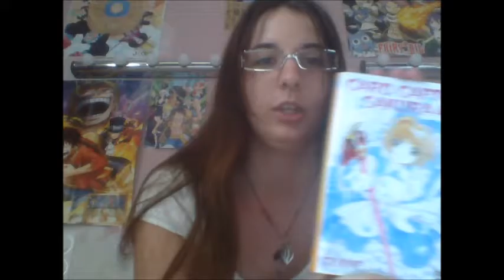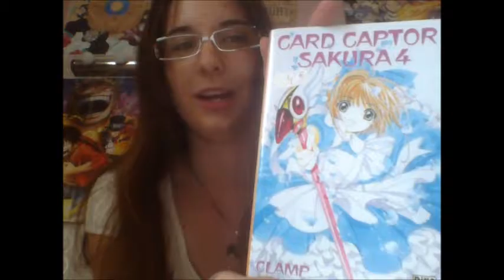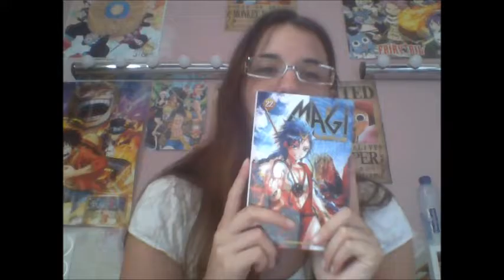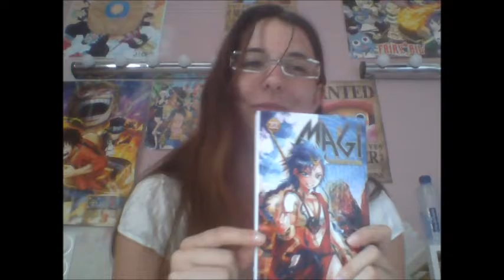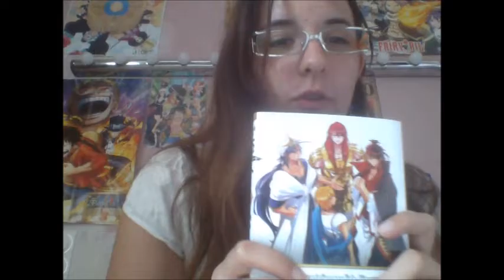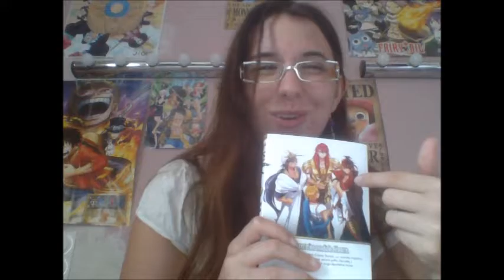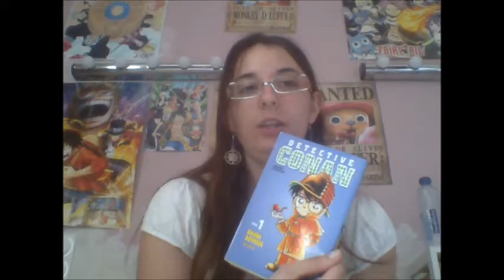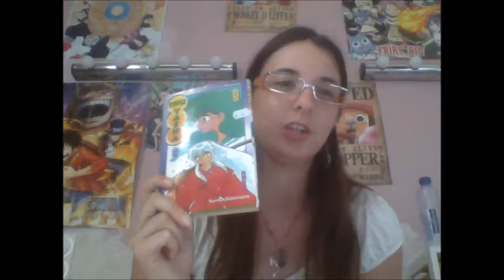[Rubrique manga: Magi, Inuyasha, Card captor Sakura et Detective Conan]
commentez likez et partager svp

Si vous voulez plus d'informations ou des vidéos spéciales je peux les faire. ^^ bon visionnage.

Inuyasha: Rumiko Takahashi (shônen)
Magi the labyrinth of magic: Shinobu Ohtaka (shônen)
Meitanten Conan (détective Conan): Gosho Aoyama (shônen)
Card Captor Sakura: CLAMP (Shôjo magical girl)